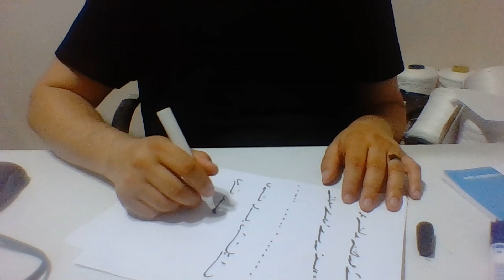Ercüment Hoca 0552 282 33 33 ücretsiz bakım Almanya Saarbrücken Dresden Kan Tılsımı